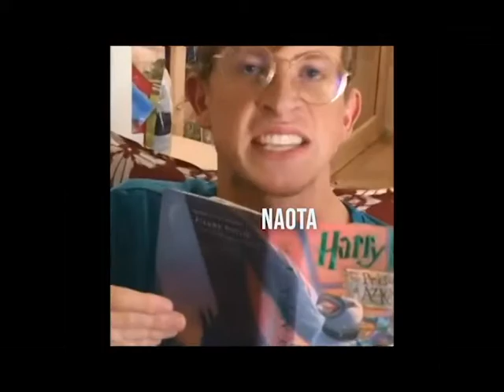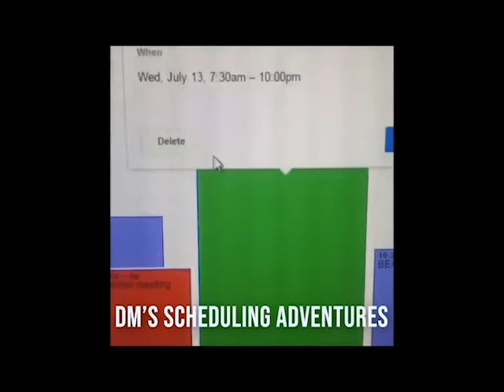BWC in memes: part 1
Dead memes make dreams